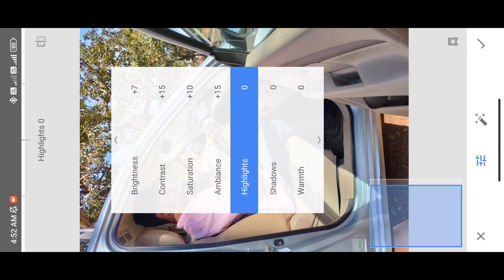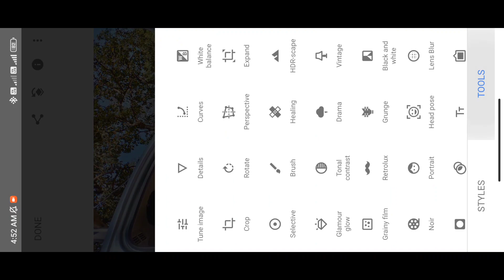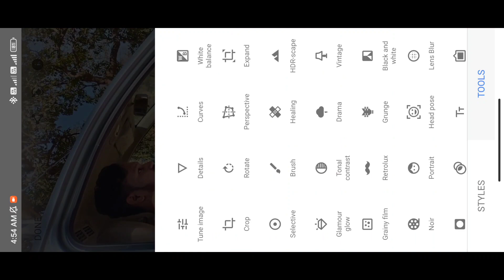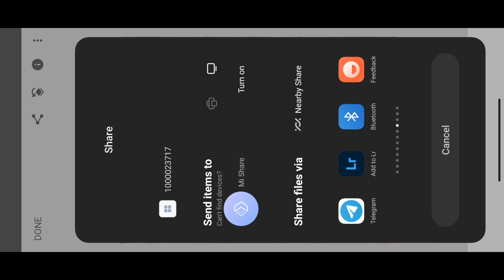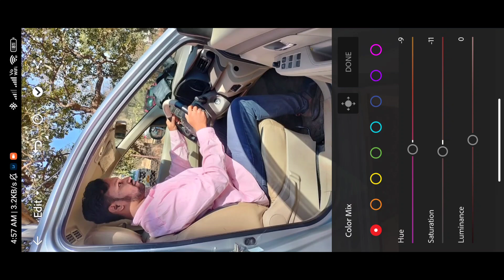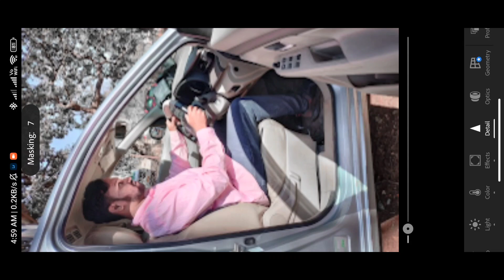Transforming Your Photos with Snapseed | Easy and Quick Photo Editing Tutorial"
Description: In this video, I will be showing you how to take your photos from ordinary to extraordinary using the popular photo editing app, Snapseed. Whether you're an aspiring photographer or just looking to up your Instagram game, Snapseed is a must-have tool in your arsenal.

In this tutorial, we'll cover everything from basic adjustments like brightness and contrast to more advanced techniques such as selective adjustments and filters. You'll learn how to enhance colors, sharpen details, remove unwanted objects, and much more!

I'll walk you through every step of the process so that even if you're new to photo editing or have never used Snapseed before, you can follow along easily. By the end of this video, you'll have all the knowledge and skills necessary to transform any photo into a stunning work of art.

So grab your phone or camera and let's get started on our journey towards creating beautiful photos with Snapseed!

1. "Transform Your Photos in Seconds with Snapseed"
2. "Unleash Your Inner Artist with Snapseed Photo Editing"
3. "Editing Perfection: The Ultimate Guide to Using Snapseed"
4. "Say Goodbye to Boring Photos: Upgrade to Snapseed Today"
5. "Mastering Snapseed: Tips and Tricks for Stunning Edits"
6. "Elevate Your Instagram Game with Snapseed Photo Editing"
7. "Snapseed: The Must-Have App for Professional-Quality Photos"
8. "From Blah to Beautiful: How Snapseed Can Enhance Your Photos"
9. "Revolutionize Your Photography with Snapseed's Cutting-Edge Features"
10. "Get Creative and Make Your Photos Pop with Snapseed Editing"